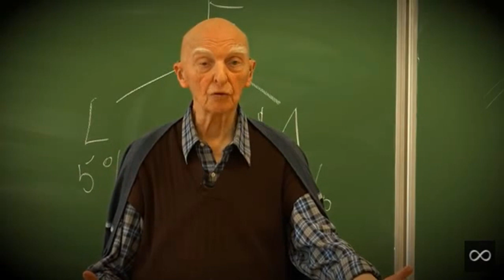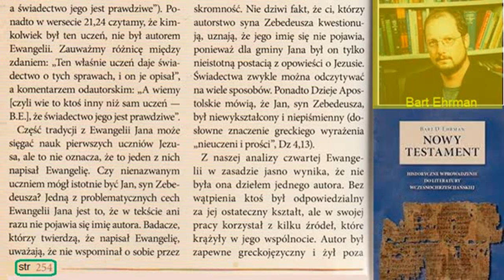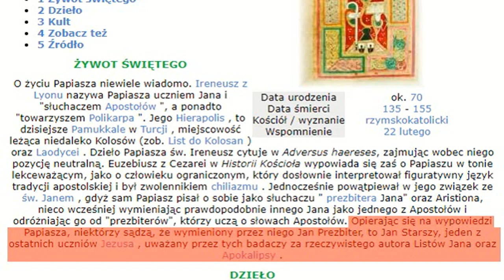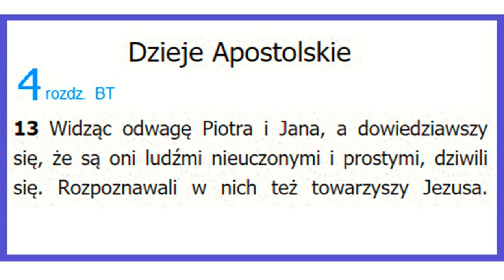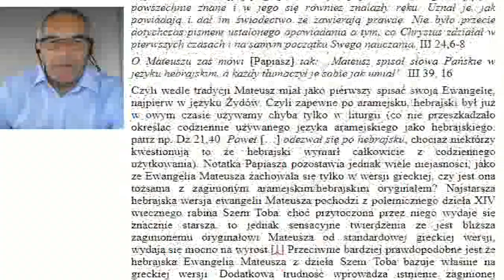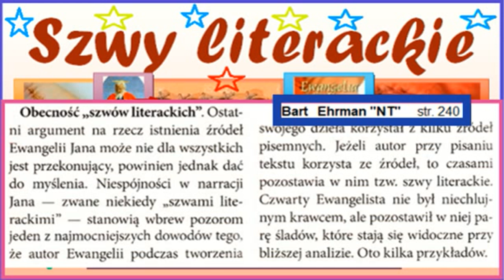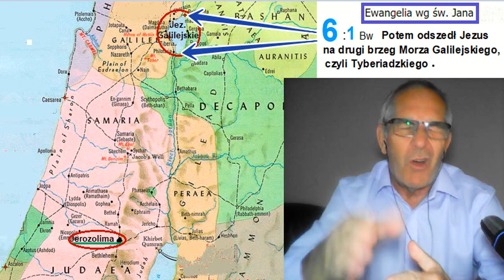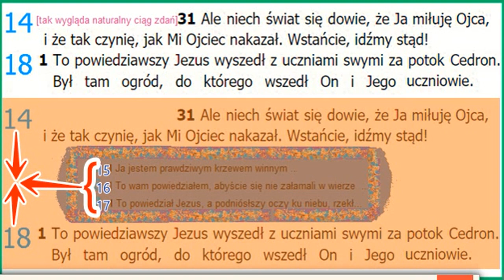Księga kłamstw autor IV Ew - odc 4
Kto faktycznie jest autorem IV Ewangelii? Jeśli nie apostoł, to może z kanonicznej być zdegradowana do roli apokryfu. "Gdy wytrwasz do końca, będziesz zbawiony? Jak?